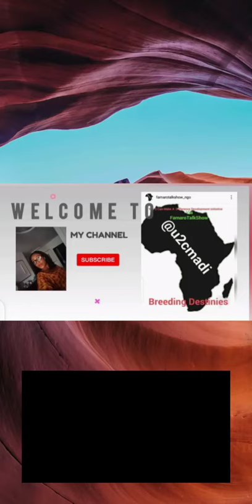CONGRATULATIONS ARE IN ORDER TO PST&PST MRS CHINWO BLESSED/KHALID & ILEBAYE EVICTED#bbnaijalevelup